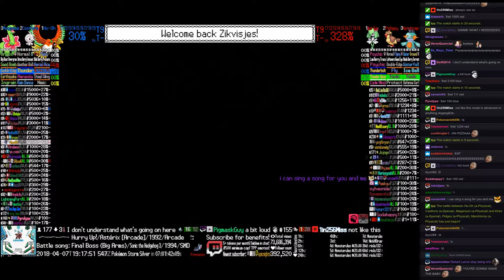Twitch Plays Pokémon Battle Revolution - Matches #113826 and #113827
#113826 [Blue: Ho-Oh (a-Physical), Castform (a-Special), Meganium (a-Physical)] vs [Red: Kirlia (a-Special), Pidgey (a-Physical), Marshtomp (a-Physical)]

10:11 : #113827 [Blue: Milotic (Special), Bidoof (Curse), Shuckle (Power Trick)] vs [Red: Happiny (Stall), Mesprit (Standard), Kabuto (Physical)]